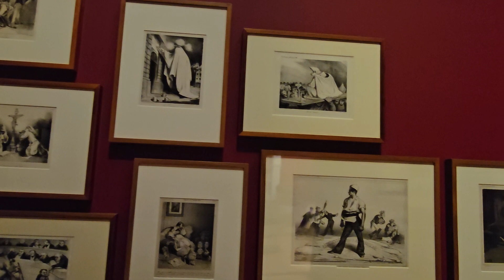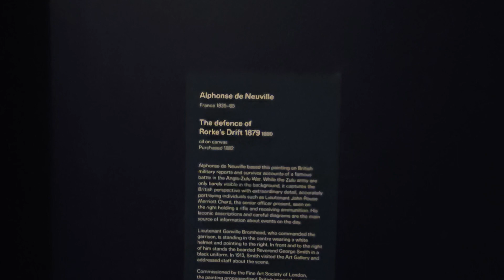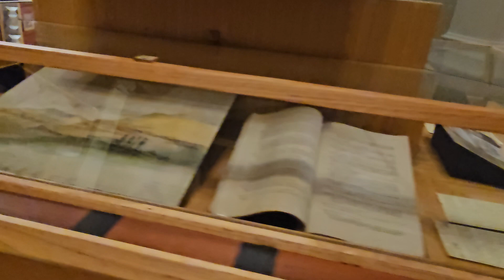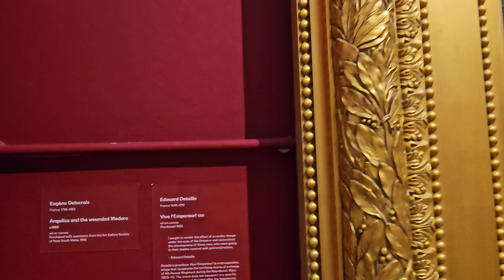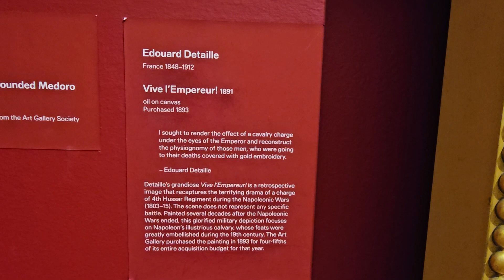Art Gallery of New South Wales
little bit of what to see